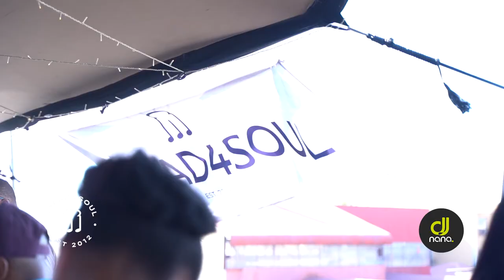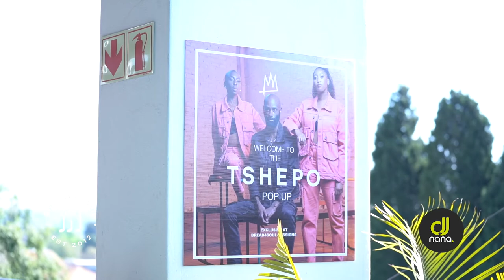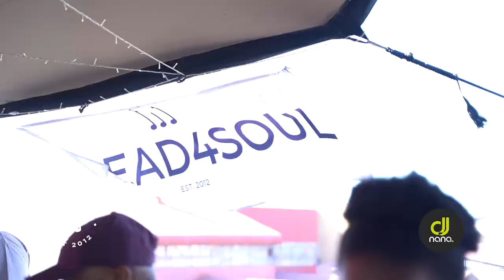Bread4Soul Mix Sessions - EPISODE 1 - DJ NANA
In the opening episode of the B4S Mix Sessions, we are blessed by a chilled and dreamy musical offering from the ever so comprehensive and magnificent Dj Nana who opens the way for the 2022 summer edition of Bread 4 Soul events.

Grab a glass and turn up the speakers!